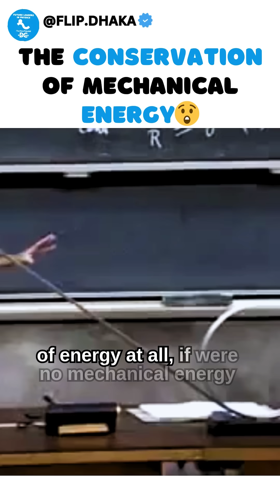The Conservation of Mechanical Energy😲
Witness the magic of The Conservation of Mechanical Energy by Walter Lewin in action in this fun and easy-to-understand video! Whether you're a student, science lover, or just curious, this quick explanation breaks down how energy is never lost—only transformed between potential and kinetic energy. Perfect for school projects, physics revision, or anyone who loves learning with visuals. ✨